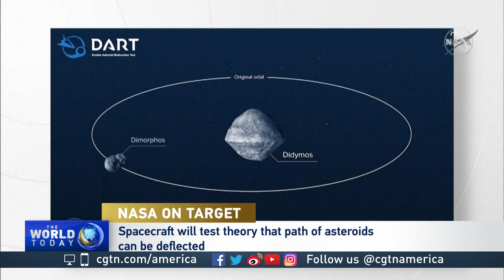Amitabha Ghosh discusses NASA launching a spacecraft to redirect asteroid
CGTN's Asieh Namdar speaks with Amitabha Ghosh, a space scientist, about NASA's latest test mission to crash a spacecraft into an asteroid.